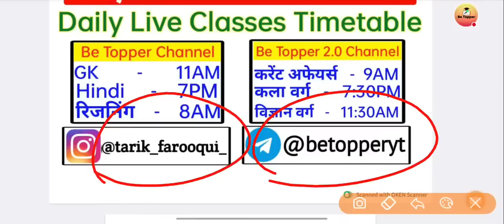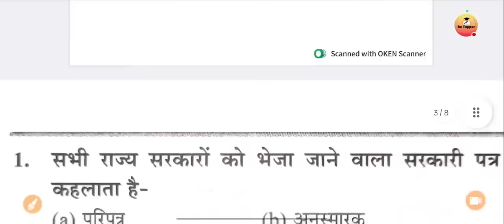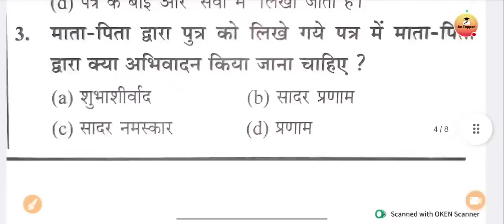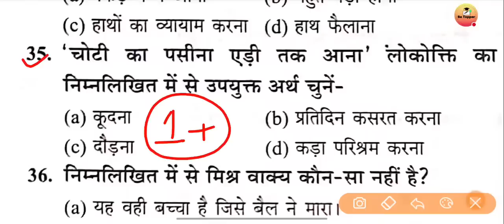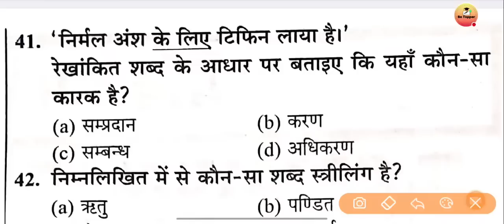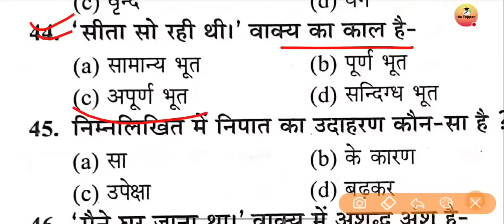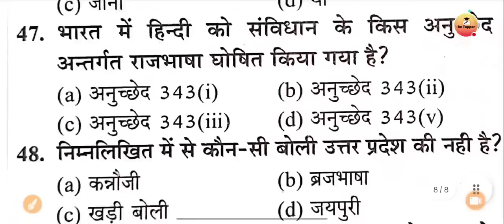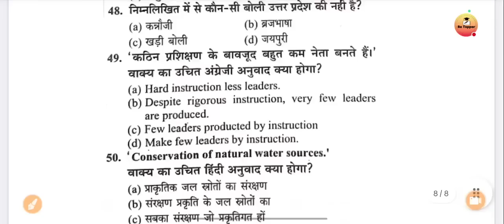B.ed Entrance Exam 2023 Paper | UP B.ed Entrance Exam 2023 | Bed Entrance Exam Model Question Paper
तारिक सर से कुछ पूछने के लिऐ Instagram पर उन्हें Follow करके मैसेज करें Instagram